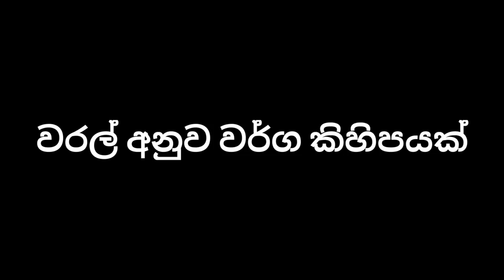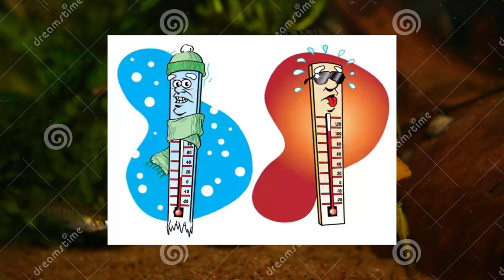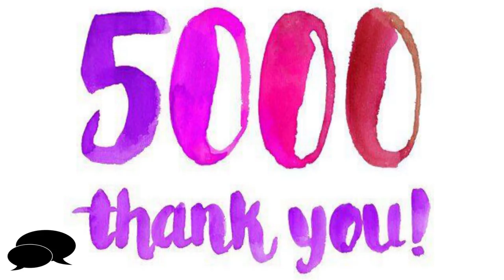Molly fish Care in Sinhala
Molly (මොලී) මාළු හරියට රැකබලාගන්න විදිහ දැනගන්න.